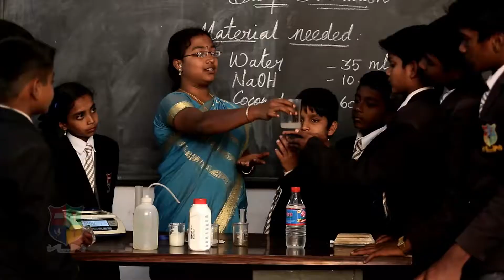Samaritan Ministries Fundraising Film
A fantastic shoot in the hills of South India for Samaritan Ministries.